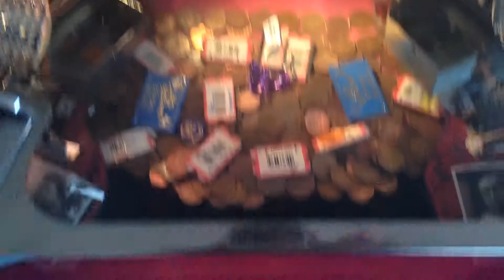Barry Island 2p slot machine fail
When the 2p machine goes wrong.